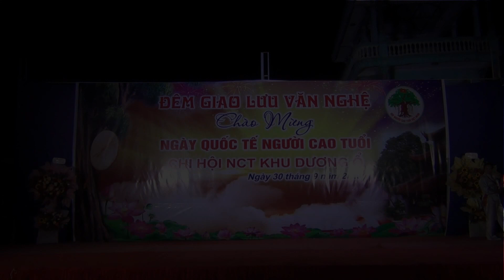MÚA SONG QUẠT: LỜI CA DÂNG BÁC / CLB Dưỡng sinh Khu Dương ổ, P. Phong Khê, TP.Bắc ninh, T.Bắc ninh